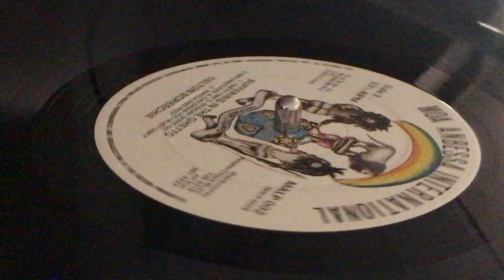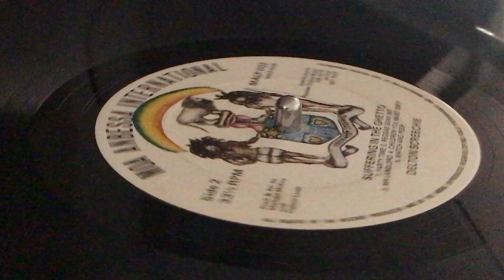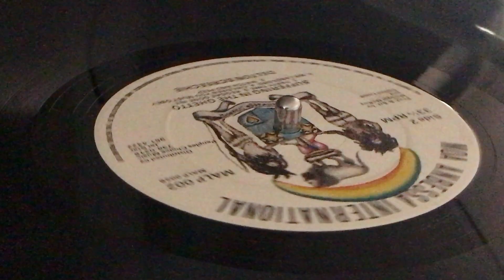DELTON SCREECHIE ~ Watch And Peep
Prod & Arr : Michael McKoy, Delton"Screechie"Lowe ~ MOA ANBESSA INTERNATIONAL ~ LP (Suffering In The Guetto, Track B5) ~ 1982 ~ UK ~ Dist : Choice Music, Jet Star ~ Publ : DS Music House & Rebel Force Musice ~ Written : Delton Lowe ~ Voiced & Mix : King Tubby's & Harry J Studio by Professor & Sylvan Morris